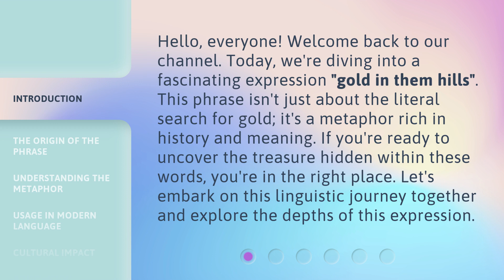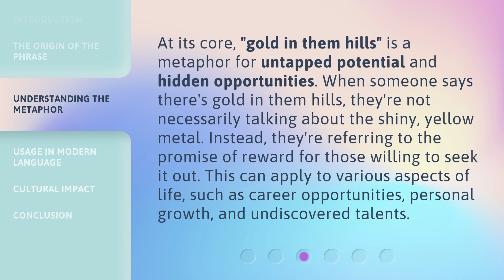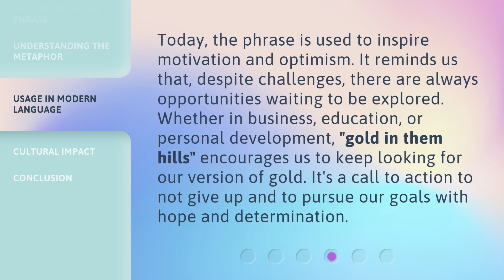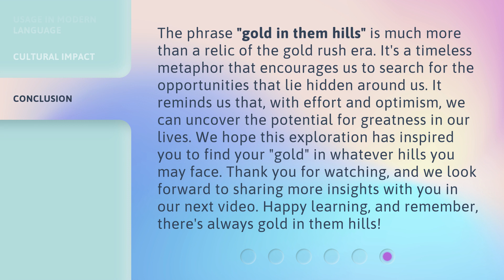Discovering Gold: Unveiling the Meaning of "Gold in Them Hills"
Discovering Gold: Unveiling the Meaning of 'Gold in Them Hills' • Join us on a fascinating journey as we delve into the hidden symbolism behind the famous phrase 'Gold in Them Hills.' Uncover the true essence and significance of this timeless expression that has captivated generations. Prepare to be enlightened and inspired by the profound meaning behind 'Gold in Them Hills.'

00:00 • Introduction - Discovering Gold: Unveiling the Meaning of "Gold in Them Hills"
00:37 • The Origin of the Phrase
01:10 • Understanding the Metaphor
01:41 • Usage in Modern Language
02:11 • Cultural Impact